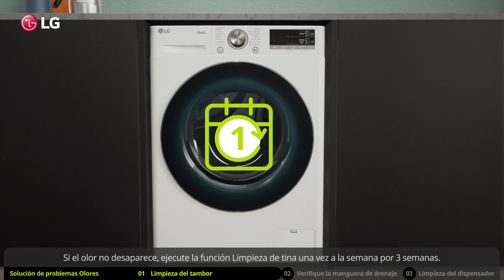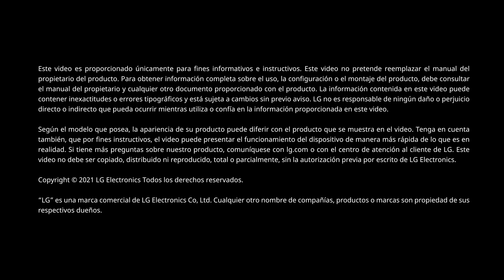Eliminar olores en la tina de lavado - Lavadora LG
Mira en este video como quitar y evitar olores en la canasta de tu Lavadora LG
00:00 Introducción
00:12 Limpieza de tina
01:28 Revisa la manguera de drenaje
01:46 Limpieza del dispensador

► Para otras preguntas, visite nuestra lista de reproducción de atención al cliente.